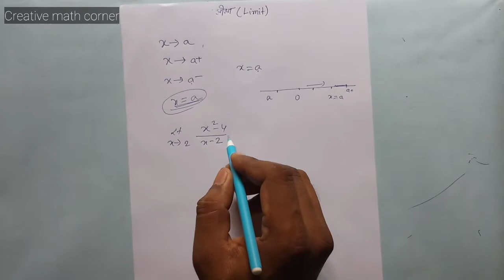সীমা || Limit ||Calculus || Class-11 Math